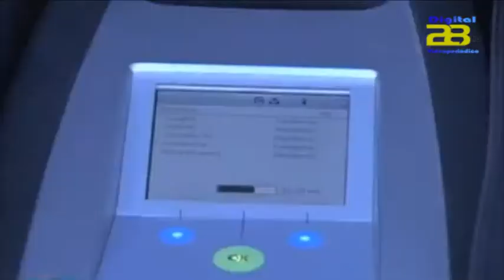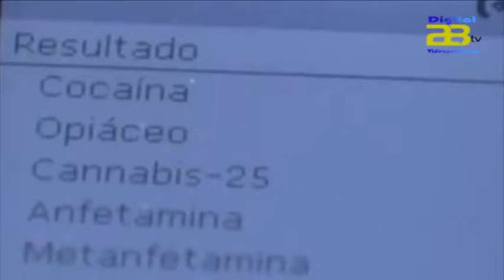Tráfico realizará más de 20.000 pruebas diarias de alcohol y otras drogas a conductores